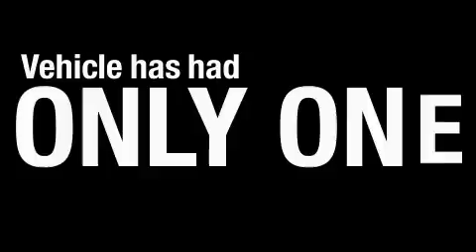Preowned 2008 Volvo S40 Madison TN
We are proud to present this 2008 Volvo S40.

 Year: 2008
 Make: Volvo
 Model: S40
 Engine: 2.4L I5
 Trans.: AUTO
 Exterior: Black
 Miles: 57,647
 Interior: Other

 Pre-Owned 2008 Volvo S40 Madison TN